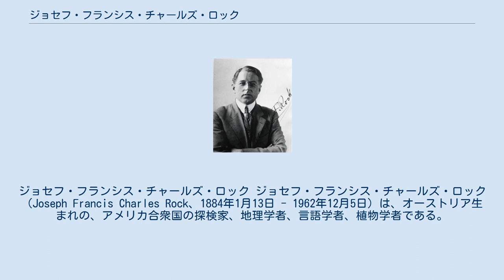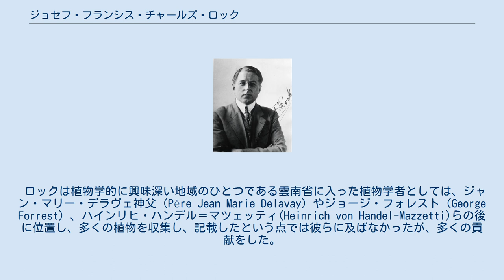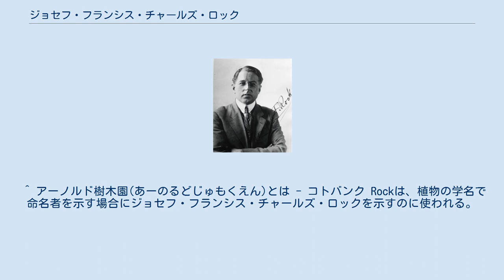ジョセフ・フランシス・チャールズ・ロック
ジョセフ・フランシス・チャールズ・ロック ジョセフ・フランシス・チャールズ・ロック（Joseph Francis Charles Rock、1884年1月13日 - 1962年12月5日）は、オーストリア生まれの、アメリカ合衆国の探検家、地理学者、言語学者、植物学者である。
ハワイ、アジアで植物や民族の研究を行った。
 オーストリア＝ハンガリー帝国の首都ウィーンで生まれた。
10歳の時に父親とエジプトにわたり、その後ヨーロッパ各地を放浪した。
1905年にアメリカに移住し、1907年からハワイのホノルルに住み、後にハワイの植物のオーソリティになった。
ミルズ・カレッジ（現在の私立高校ミッド・パシフィック・インスティチュート）で教職に就くが、1908年に健康のために戸外で働くことを選び、ハワイ大学で植物学者として働き、最初の栽培農園の設立に従事し、1911年から学芸員として1920年まで働いた。
その後アジアの植物の探索に生涯を費やした。
 ビルマ、タイ、アッサムで薬用植物のダイフウシノキの探索から始め、1922年から1949年の間は中国南部の植物、民族、言語の研究のために雲南省、四川省、南西甘粛省および東部チベットですごした。
ロックの集めたアジアの多くの植物はアーノルド樹木園で栽培された。
 麗江の近くの村をベースに、ムリなどのチベット地域の探検の記録を、ナショナルジオグラフィックに寄稿し、徐々に有名になり、たとえば小説家のジェームズ・ヒルトンの、理想郷「シャングリラ」が登場する『失われた地平線』の執筆に影響を与えたとされる。
 1917年からのゴロクの反乱(Ngolok rebellions)の間には、ロックは何度もチベットの夏河県やラプラン寺のゴロクのチベット人(Golok people)と馬麒が率いるイスラム軍との戦いを目撃し、馬麒軍の残虐な行動を目撃した。
 ロックは植物学的に興味深い地域のひとつである雲南省に入った植物学者としては、ジャン・マリー・デラヴェ神父（Père Jean Marie Delavay）やジョージ・フォレスト（George Forrest）、ハインリヒ・ハンデル＝マツェッティ(Heinrich von Handel-Mazzetti)らの後に位置し、多くの植物を収集し、記載したという点では彼らに及ばなかったが、多くの貢献をした。
 中国共産党が支配を確立した後の1949年に麗江市から他の外国人滞在者とともに専用機で退去させられ、中国を去りホノルルに戻った。
1962年にホノルルで没した。
 ボタンの種、Paeonia rockiiに献名されている。
 ^ アーノルド樹木園(あーのるどじゅもくえん)とは - コトバンク Rockは、植物の学名で命名者を示す場合にジョセフ・フランシス・チャールズ・ロックを示すのに使われる。